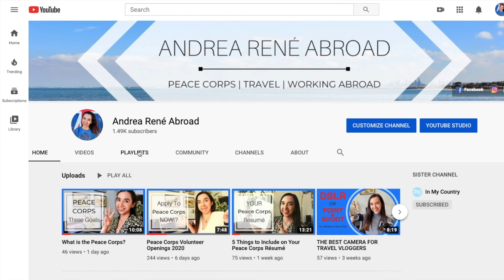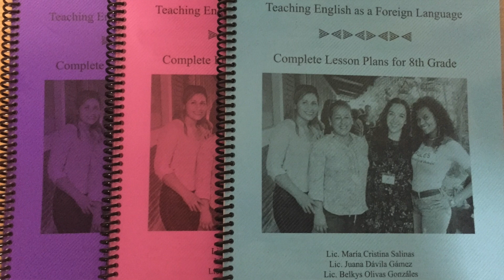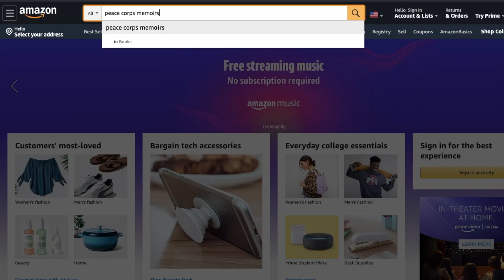5 Things to Do While You Wait to Go Back to Peace Corps (EPCVs)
I know exactly what it feels like to be evacuated from Peace Corps and be on administrative hold month after month— which it why I made this video for you, EPCVs. Check out this video to find out five things you can do while you wait to go back out into the field. You will go back! Hang in there.

ARA’S PEACE CORPS NON-FICTION FAVORITES!
River Town: Two Years on the Yangtze by Peter Hessler

Blood of Brothers: Life and War in Nicaragua by Stephen Knizer

TRAVEL NARRATIVES THAT I LOVE
These are not Peace Corps related, but these are books that I read during my time as a Peace Corps Volunteer about strong women who were not afraid to go abroad or into the wild. They spoke right too my and I found their struggles so relatable.

All Roads Lead to Austen: A Yearlong Journey with Jane by Amy Elizabeth Smith

Tisha: The Wonderful True Love Story of a Young Teacher in the Alaskan Wilderness by Robert Specht

Wild: From Lost to Found on the Pacific Crest Trail by Cheryl Strayed

MY GEAR
Canon EOS Rebel SL2
Lapel Mic

ANDREA RENÉ ABROAD: Hey there! My name is Andrea and I am a Returned Peace Corps Volunteer who served in Nicaragua from August 2016 to April 2018. After service I did a four month stint as an au pair in Melbourne, Australia, and then backpacked Europe for five months in 2019! On this channel I discuss Peace Corps, Travel, and Working Abroad. My mission is to provide YouTubers with the information they need to begin their own incredible life abroad.

The content of Andrea René Abroad does not reflect any position of the US government, the Peace Corps, Peace Corps Nicaragua.